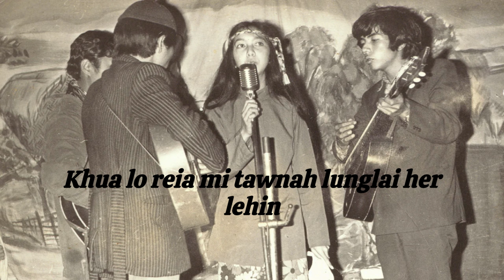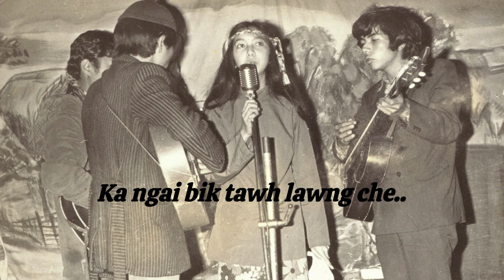Lalsangzuali Sailo - Valkuahlawri (Lyric Video)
He hla mawi tak hi Thingsai khaw lal , Lal Buana fapa naupang ber F.Lalthanliana phuah a ni a. Zualbawihi (Lalsangzuali Sailo) hian sa in, All India Radio ah a dah a..a hunlai chuan hla thlan hlawh ber te zinga mi a ni.

This beautiful song was composed by Mr. F.Lalthanliana of Thingsai village where Zualbawihi was born and raised. He was the youngest son of Thingsai Chief Lal Buana. Zualbawihi (Lalsangzuali Sailo) recorded this song at All India Radio and was among the most requested song of it's time.

WARNING!